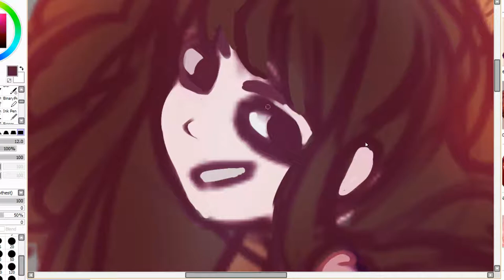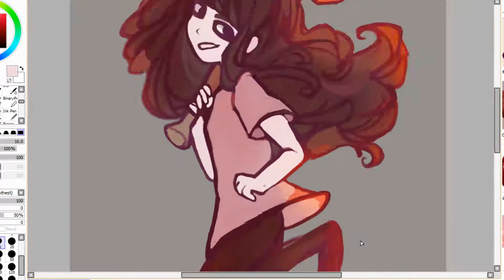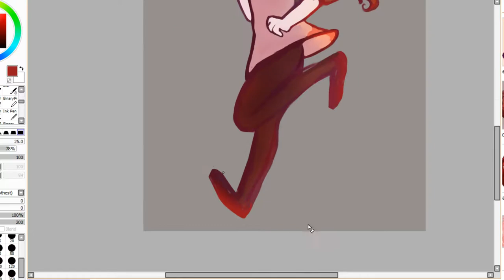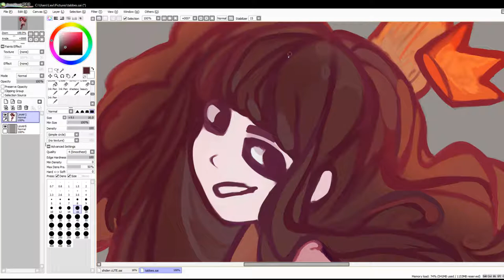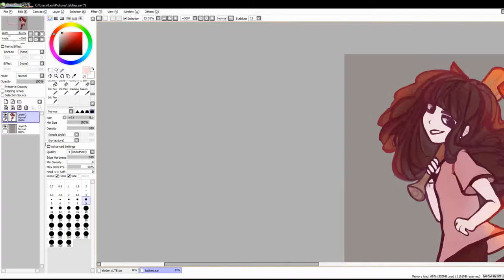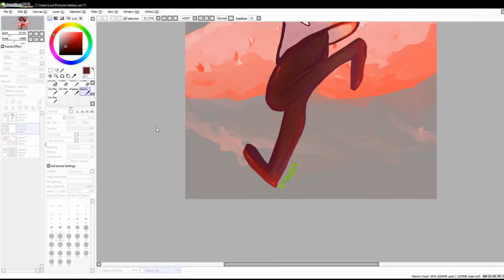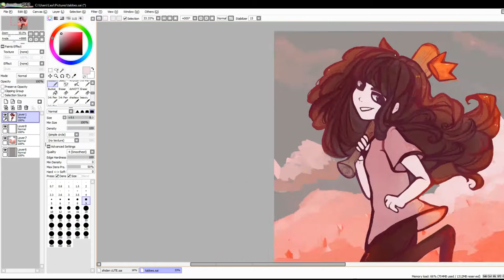tabbes speedpaint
it a tabbes woooah get ready for pj (pantlesspajamas) next